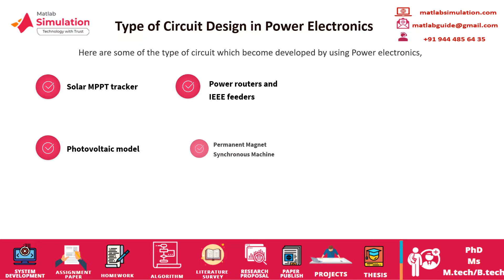Power Electronics MATLAB Projects | Power Electronics Projects using Matlab Simulink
Power Electronics MATLAB Projects deals with we offer significantly systematized project development to progressive research and projects for scholars.
Let we discuss some kind of the uses which become developed by using Power electronics are Utility power monitoring, Sustainable power and Smart grid, Switchgear, Off-shore power plants, Energy harvesting (Wireless power transfer), High voltage batteries. Our passionate experts have more research areas with excellent quality of projects for scholar's needs.